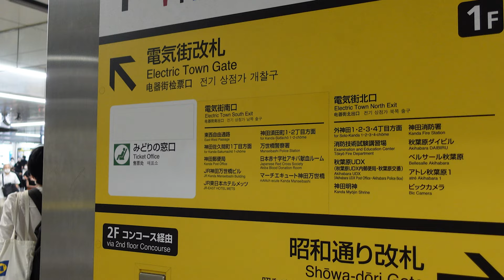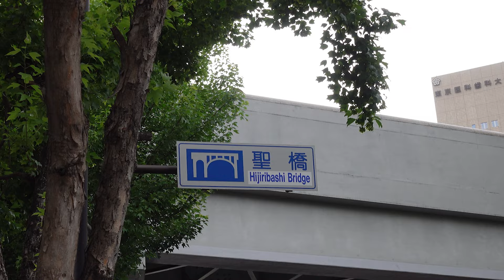Anime Location in Real Life | Suzume 🌻🌿🇯🇵 Akihabara, Ochanomizu, Japan, Hijiri Bashi Bridge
Find a real life location from the Makoto Shinkai's movie Suzume
Japan in June 2023 🇯🇵
🔗Please check on my Blog for detailed information ・ ブログも見てね♪

📍🇯🇵 Hijiribashi Bridge
4 Chome Kanda Surugadai, Chiyoda City, Tokyo 101-0062, Japan
10min walk from Akihabara Station or 2min from Ochanomizu Station

TRAVEL SMARTER, SAVE MORE ▼AIRALO E-SIM | Get $3!▼
Get $3 off your first eSIM data pack from Airalo and save on data roaming! Airalo is a pioneering global eSIM marketplace, simplifying international mobile connectivity for travelers.

Thx to all my followers! (｡･･｡)♪